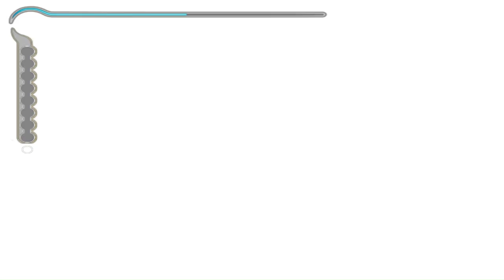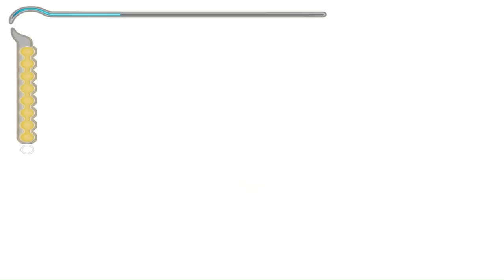Prince of Persia The Sands of Time - Walkthrough Gameplay Part 4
Timestamp:
00:00 The sultan's harem
05:43 What did you call me?
14:10 The hall of learning
20:48 Health upgrade 7
39:27 Observatory
53:07 Hall of learning courtyards
01:03:22 On the ramparts